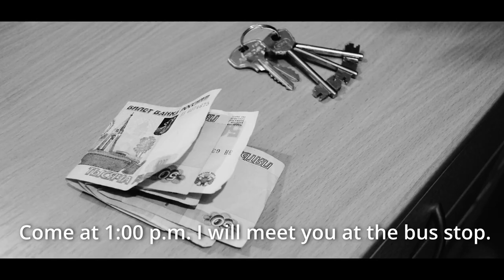Uporoy (International film trailer 2023)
"Uporoy" is a gloomy story inspired by little-known legends of the Russian hinterland, "vampire" stories by A.K. Tolstoy and incomparable films by David Lynch. Horror, arthouse, surrealism, mysticism and detective are mixed here.
Starring: Maxim Berezko,
Nikita Vorontsov, Elmira Ershova, Alexander Filon.
Directed by: Egor Dolgikh
Scriptwriter: Alexey Firsov
Composer: Igor Zyuzko